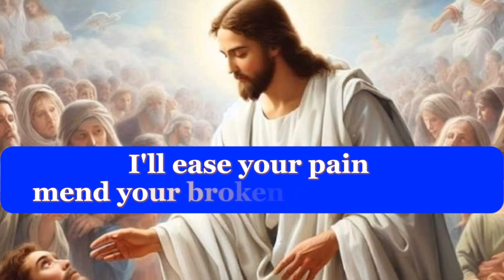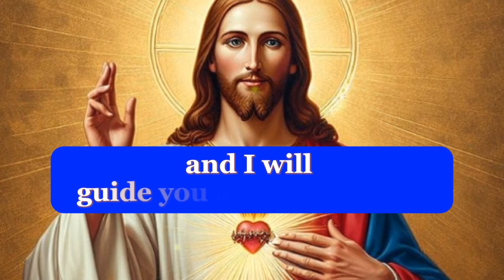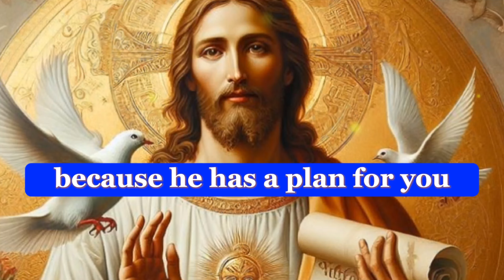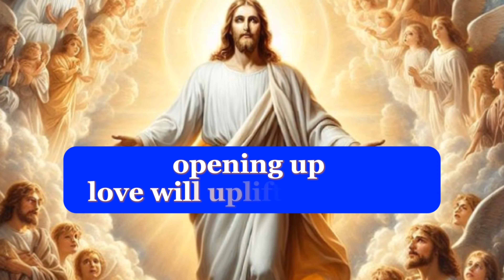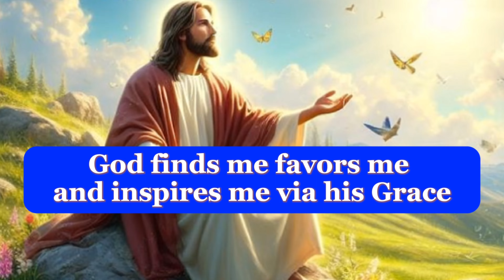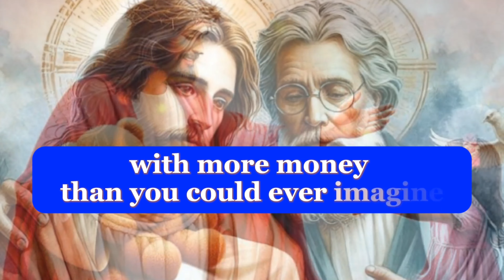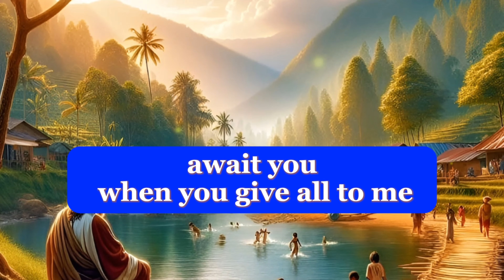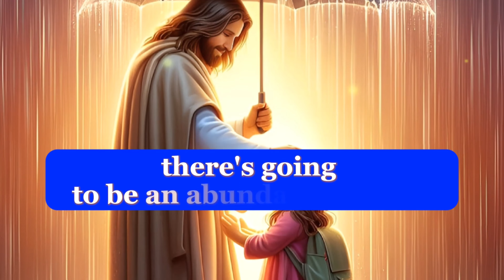🛑God Message For You Today | i Pray You Hear This In Time"- The Holy Spirit | God Says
1. God message for me today
2. God message for me
3. God message
4. God's message
5. God message for you
6. Message from god
7. God's blessings message
8. Jesus message
9. God's message for me today
10. God message tarot
11. God's message for me
12. God's message today
13. Message of god
14. Sermons
15. God's message for you today
16. Motivational
17. Message from universe
18. Urgent message from god
19. Universe Message
20. Faith quotes
21. Jesus quotes
22. Church
23. Joel Osteen
24. Bible quotes
25. Bible message
26. Quotes god
27. God's Motivation
28. Bible god quotes
29. Life quotes
30. Faith god quotes
31. Christian Motivation
32. The Lord Helps
33. God Helps
34. Grace for purpose
35. Jesus Status and Quotes